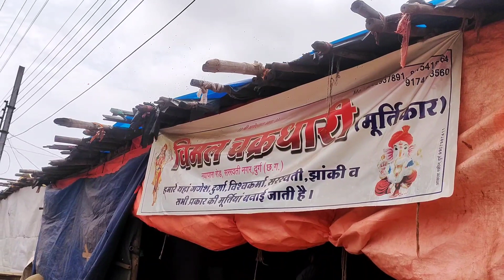!! विमल चक्रधारी कुंभकार नया पारा दुर्ग 2023 !! Vimal !! chakrdhari Art'gallery Naya Para Durg 2023